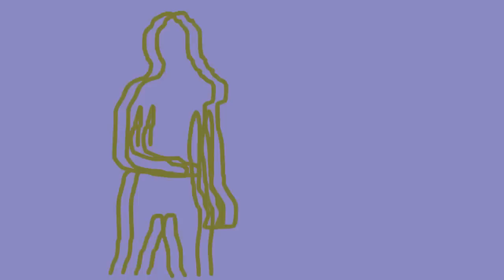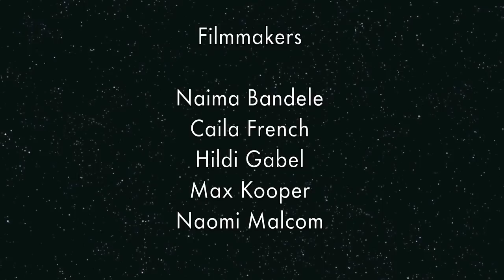"That of God"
That of God, a Brooklyn Friends Middle School video production class presentation. Bridge Film Festival 2013 New Media entry.  Video interviews mixed with rotoscope dance scenes and a live jazz performance.

"The phrase "that of God in every man" has been widely used in the twentieth century as an expression which signifies the central truth of the Quaker message. Many present-day Quakers, when asked what the Quakers believe, are likely to reply: "They believe that there is that of God in every man.""  George Benson

Brooklyn Friends School Mission

Guided by the Quaker belief that there is a Divine Light in everyone, Brooklyn Friends School cultivates an intellectually ambitious and diverse community that celebrates each individual's gifts. We challenge our students to value and embrace difference as they develop critical thinking skills and apply their knowledge and intelligence both in and out of the classroom. In this rich learning environment, we inspire all members of our community to voice their convictions, to discover and pursue their passions, and to seek truth. Our graduates are compassionate, curious, and confident global citizens who let their lives speak in the spirit of leadership and service.

The Bridge Film Festival provides a forum for dialog, learning, and exchange of ideas of commonality and diversity.  Serving student filmmakers across an international network of Quaker educational institutions, the festival is committed to nurturing purposeful filmmaking that communicates messages of conscience.  Guided by the Quaker principles of truth, community, equality and peace, the festival gives voice to student expression and recognizes creative achievement.